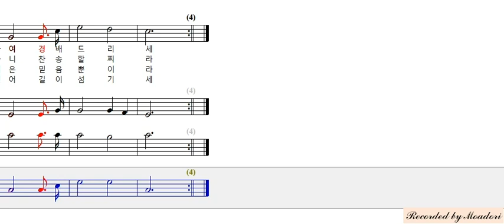새찬송가 26장 구세주를 아는 이들 베이스